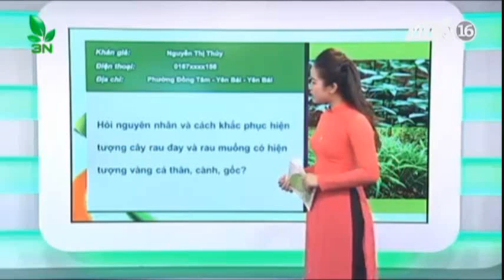Góc chuyên gia: Khắc phục cây rau đay và rau muống bị nấm gây hại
CÂY GIỐNG – SÁNG TẠO – LÀM GIÀU – KỸ THUẬT TRỒNG – GIẢI ĐÁP

CÔNG TY TNHH DTSX TMDV HẢI ĐĂNG – MÃ SỐ THUẾ: 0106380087
Chuyên cung cấp cây giống: Cây ăn quả, cây chăn nuôi, cây thuốc nam, cây giống rau, cây cảnh toàn quốc.
🐥 Bảo hành về chất lượng cây giống.
🐥 Bảo hành trong quá trình vận chuyển khi cây giống mất hoặc chết.
🐥 Bảo hành về nguồn gốc cây giống
⛪ Ngách 68/45 ngõ 68 đường nguyễn văn linh long biên hà nội